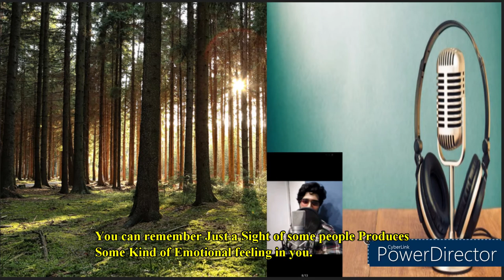ShivKrish Musing | Podcast- 6 | Emotional Contagion